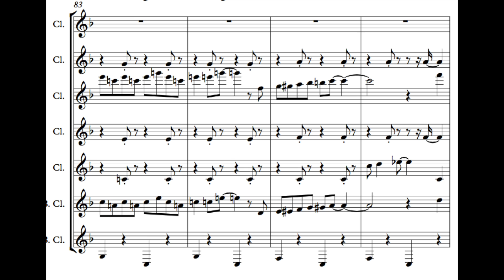East St. Louis Toodle Oo Clarinet Choir DArcy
This is an arrangement and recording I made of Duke Ellignton's "East St. Louis Toodle Oo". This is give or take the score, with some additions added on. This was way more fun than that it should have been.